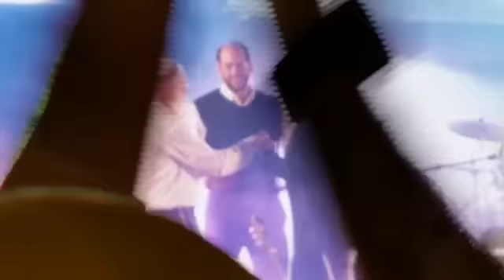הרב ביגון בריקוד משותף עם האחים רזאל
נהנתם ? החכמתם ? מעוניינים לחזק את 'ערוץ מאיר' ? לתרומה מאובטחת הכנסו צולם בכנס הבוגרים לרגל 40 שנה למכון מאיר, בפארק ענבה - מודיעין, בז' סיון תשע"ה.